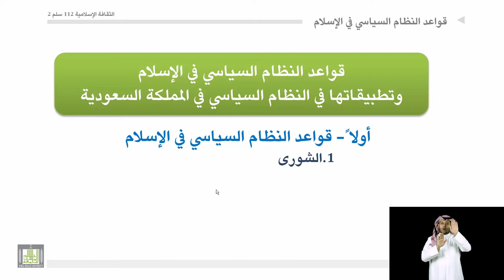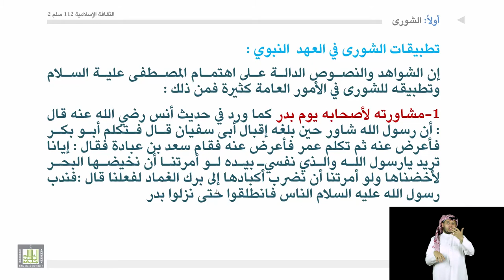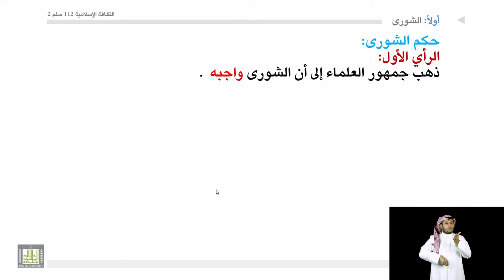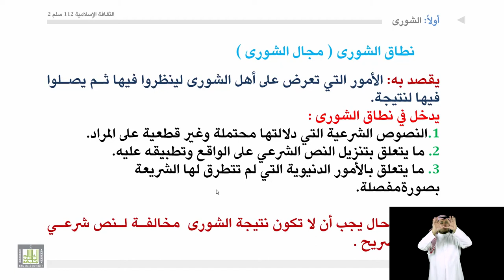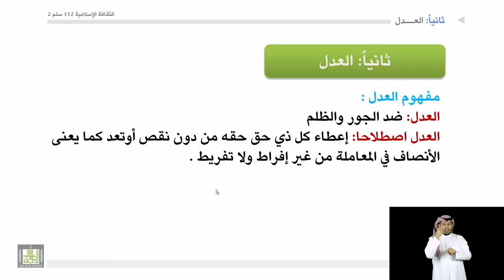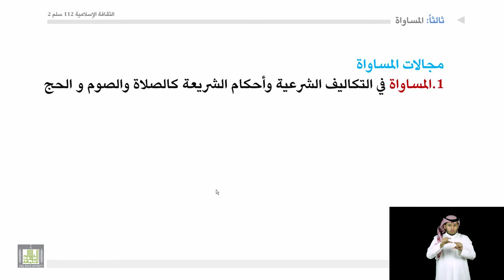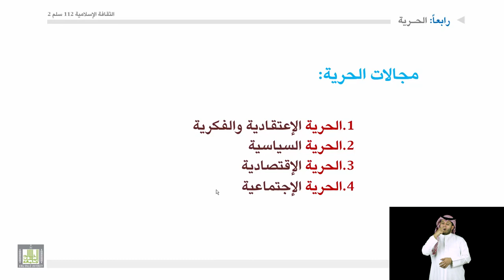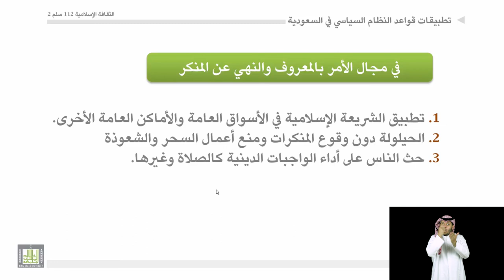الثقافة الإسلامية 112 | 5 | قواعد النظام السياسي في الإسلام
مقرر الثقافة الإسلامية 112 - سلم2
المحاضرة 5 : قواعد النظام السياسي في الإسلام